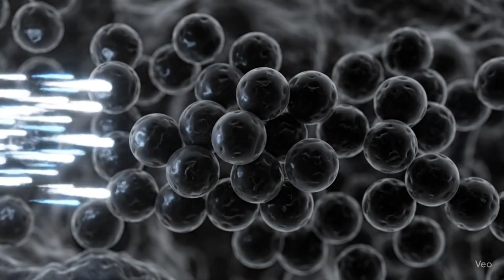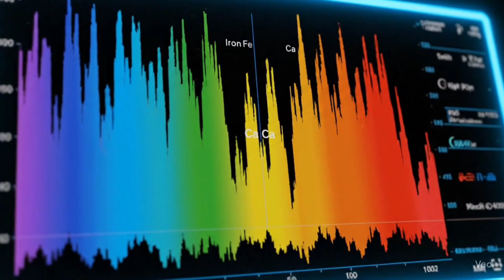What if you fell into O type star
What if you could fall into one of the most extreme stars in the universe — an O-Type Star?
O-type stars are rare, massive, and burn hotter than almost anything else in the cosmos. But what would actually happen if a human fell into one? In this mind-bending science exploration, we take you on a cinematic journey from the edge of space into the heart of a stellar giant — where temperatures soar to 50,000°C, radiation levels are beyond deadly, and gravity pulls you into a nuclear inferno.

From blinding ultraviolet storms to stellar winds that could shred a planet apart, witness the terrifying and fascinating science behind these cosmic monsters. This is not just astronomy — it’s survival science at the edge of physics.

If you love space, science, and "what if" scenarios, this is the ultimate deep dive you’ve been waiting for!

What if you fell into an O-type star

O-type star facts

Falling into a star explained

Most dangerous stars in the universe

Space documentary 4K

Extreme astronomy facts

Rare stars in the universe

What if scenarios in space

Massive blue stars science

Hot blue giant stars explained